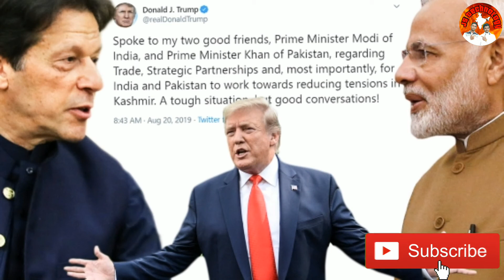Donald Trump Changes his Words After Going to the US from india | us india pakistan | modi | imran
keys and Tags:
trump impeachment
trump news
trump impeachment news
trump china
trump speech
trump hong kong
trump twitter
trump rocky
trump and macron
trump announcement
trump apple visit
trump austin
trump as rocky
trump and france
trump and afghanistan
trump atlanta
trump biden
trump benefits
trump business
trump black approval rating
trump balloon baby
trump china trade
trump china deal
trump campaign
trump cuts taxes
trump china news
trump climate
trump campaign fundraising
trump chest pain
trump climate change
trump dog
trump dismisses
trump dead
trump deutsche bank
trump doral g7
trump donald news
trump economy
trump election
trump erdogan
trump english news
trump economic club new york
trump erdogan meeting
trump foundation
trump france
trump funny
trump fundraiser
trump florida
trump forest
trump father
trump farmers
trump fox news
trump for 2020
trump granddaughter
trump gop senators
trump gaza
trump gallagher
trump guru nanak
trump giuliani
trump huawei
trump h1b
trump hotel washington dc
trump hospitalised
trump hong kong fox
trump hk bill
trump h4 visa
trump halloween kids
trump impeachment hearing
trump impeachment live
trump impeachment report
trump immigration
trump jr book review
trump judge
trump junior
trump jerusalem
trump jobs
trump jr girlfriend
trump kentucky
trump kim summit
trump kimmel
trump kim jong un
trump latest news
trump latest tweet
trump l1 visa
trump louisiana
trump las vegas
trump live
trump latest impeachment
trump laughing stock
trump lawyer
trump modi
trump macron
trump melania
trump mocked
trump moscow
trump money raised
trump mcconnell
trump news today
trump news now
trump news on trade war
trump news usa
trump news fox
trump news guardian
trump news china
trump nato leaves
trump on china
trump on india
trump on trade deal
trump on hong kong
trump on china trade war
trump on paris agreement
trump on kashmir
trump on pakistan
trump on alberta
trump poll
trump pakistan
trump president
trump phone call
trump photo
trump polls approval
trump paris treaty
trump protest
trump pelosi
trump public schedule
trump quid pro quo
trump reelection
trump rating
trump reelection chances
trump rand paul
trump rich
trump republican news
trump rudy
trump romney collins
trump recent news
trump stock market
trump syria
trump speech on trade war
trump signs hong kong bill
trump speech photo
trump saying china
trump singapore
trump seals
trump statement
trump tower
trump tariff
trump tower kolkata
trump tower gurgaon
trump trade deal
trump today
trump ukraine
trump uk
trump us china
trump uk nato
trump ukraine russia
trump ukraine call
trump us china trade
trump ukraine enquiry
us trump
us trump impeachment
trump visa news
trump visit to india
trump vs china
trump vance
trump vindman
trump vodka
trump walter reed
trump washington post
trump will win 2020
trump wildfire
trump whiskey
trump win
trump wins impeachment
trump wife
trump wallace
trump wall street journal
trump yes bank
trump 2020
trump 2020 election
trump 2020 odds
trump 2020 chances